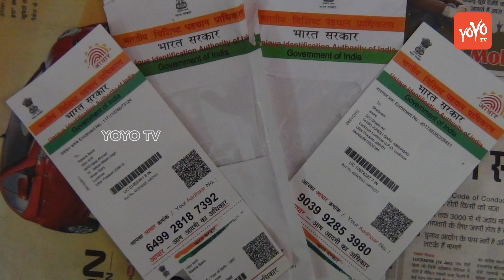No Need Of Aadhar For KYC Norms | PAN | Bank Account | New SIM | UIDAI News | YOYO TV NEWS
No Need Of Aadhar For KYC Norms | PAN | Bank Account | New SIM | Identity Proofs | YOYO TV NEWS

Download YOYO TV App Now